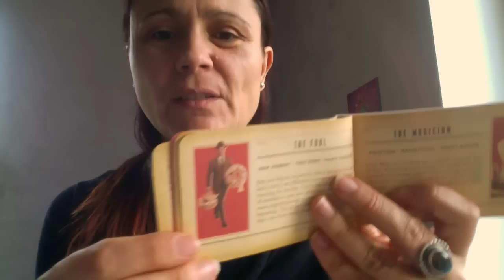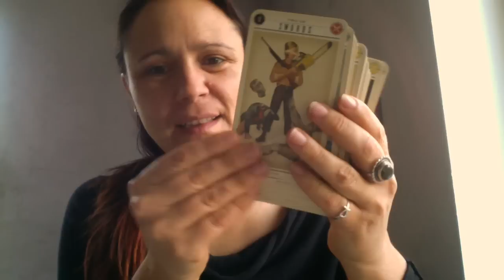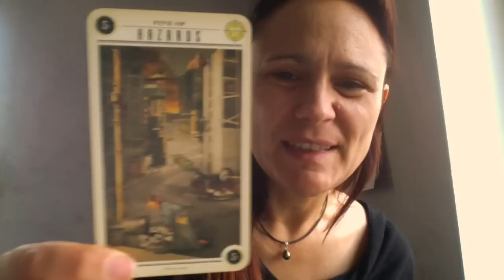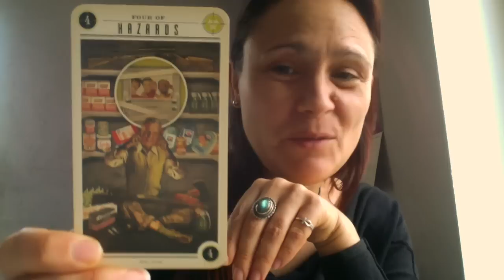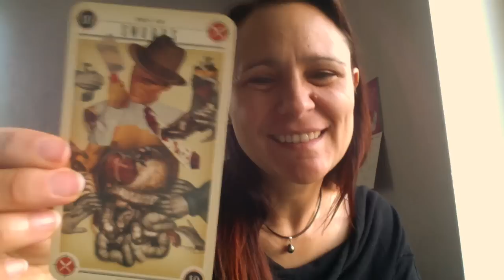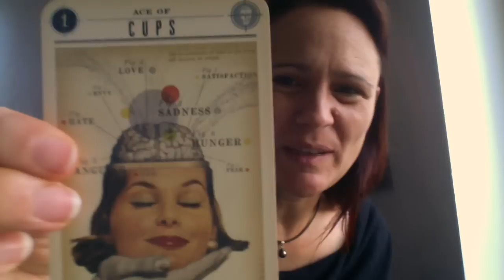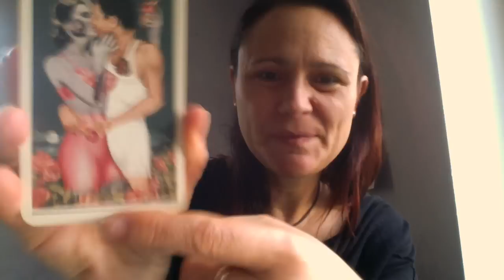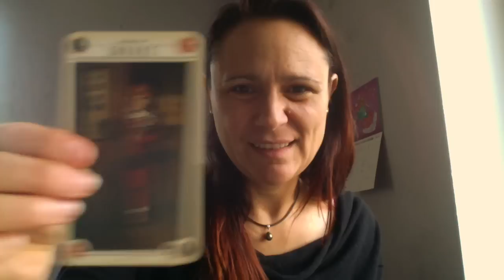Zombie Tarot (Review, video)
Un tarot "vintage, en anglais,  pour les fous de zombies et les collectionneurs !